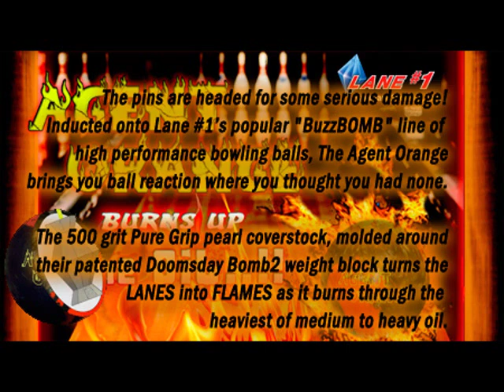Lane #1 Agent Orange Buzzbomb Buzzsaw Bowling Ball Video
Bowling ball demonstration by Buzzsaw Mike Savoia with Lane #1's Agent Orange Buzzbomb Bowling Ball. Music used courtesy of The Crying Spell!